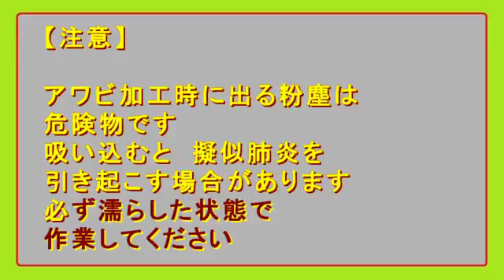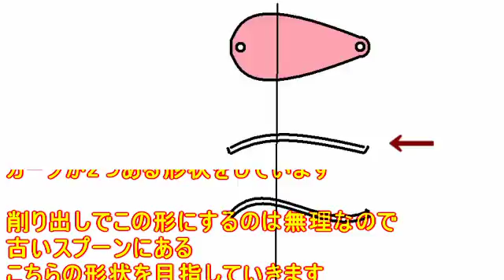303 【釣り】 アワビスプーン自作 その2 前篇 【作ってみた】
外側さえ剥いてしまえば、簡単に削れます
くれぐれも粉塵には気を付けてください
きちんと流さないと、乾いた後に舞い上がります

【広告】カルモア釣査団【釣り】
毎週（曜日不定）ニコ生放送中

TVの釣り番組は　最高のタックル　最高のポイント　最高の時合い
車で言ったら　F-1　のようなもの
カルモアは　手の届くタックル　行ける範囲のポイント　プリンで作る時合い
唯一勝てるのはボウズを恐れない生放送の一点のみ

よろしければお試しください

次回は　大事なお知らせがあります

この動画で作成したアイテムを商品化したい方はコメント等で事前にご連絡ください
この動画を見て作成したアイテムの性能は保証しません
この動画内において紹介した作業をする過程および使用において生じた一切の損害について、当方は一切責任を負いません